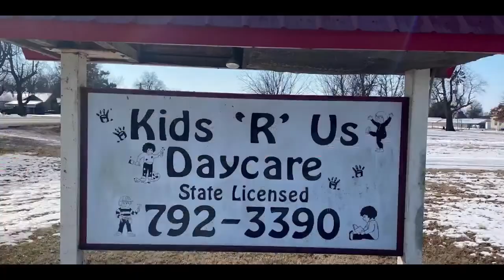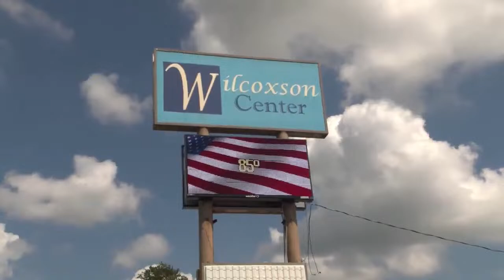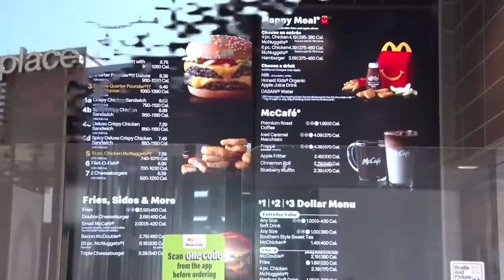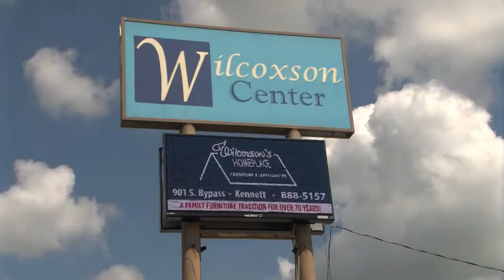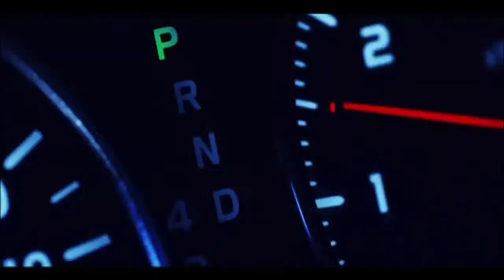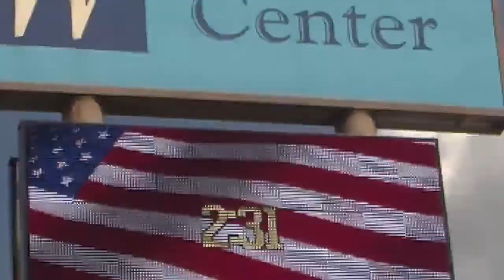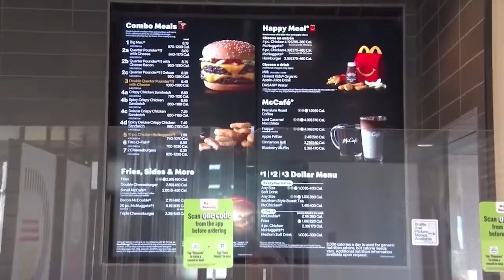Live High School Baseball on KCRV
The Senath Hornersville Lions travel to Holcomb to take on the Hornets. Live on KCRV!